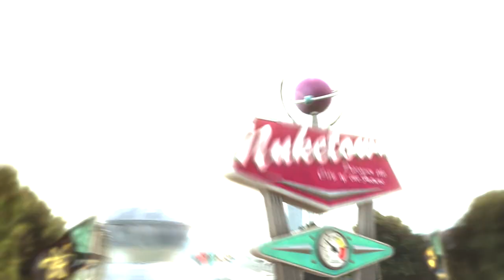Nuketown Daytage | Hawk Bewbz | by HawK NxGn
This is a quick edit I did for HawK Bewbz. He got all these clips in one day on Nuketown so he decided to make a quick Daytage. Hope you guys enjoy :) Check out Bewbz at his channel.